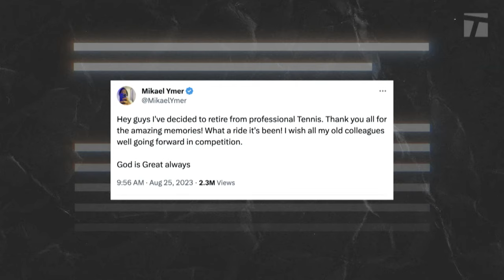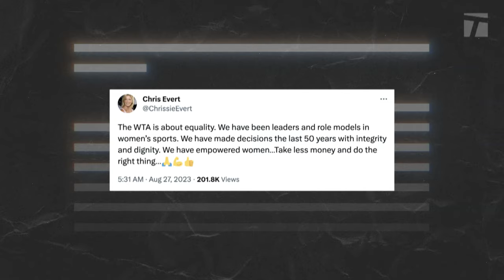Former ATP & WTA Stars Weigh in on Saudi Arabia Proposal | The Break